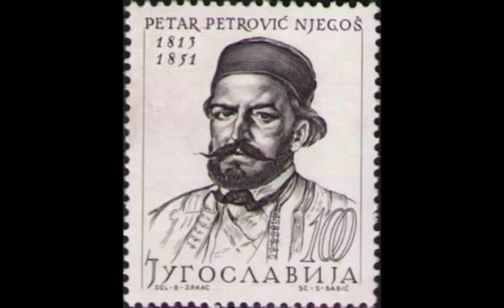PETROVIC NJEGOS OF MONTENEGRO 1